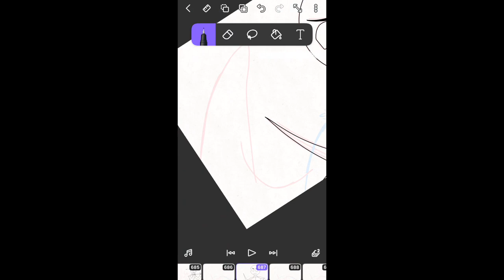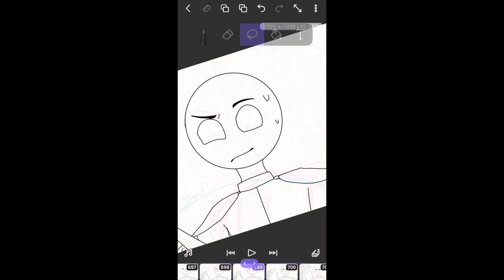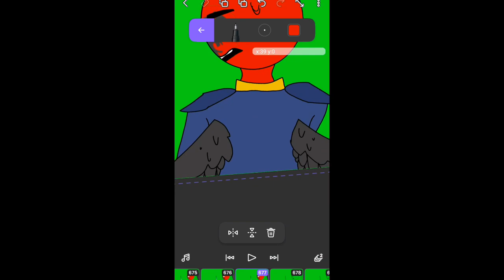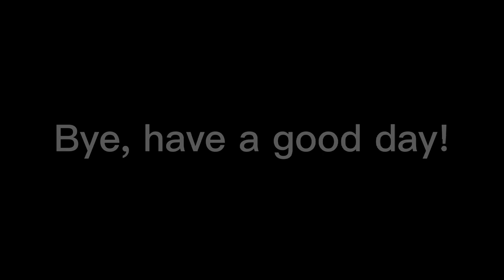Be Gone Meme WIP + Speedpaint | Countryhumans | Albanian-Ottoman War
Hello! This is likely the last WIP I'll be posting on this channel, because I have an alt account now! It's linked on my channel (MaplechWIPs), and I'll probably comment as them down below as well.

This is a WIP of a request done for Ciara :)

More about the animation itself will be explained in the finished video, which won't be posted for a while. I have several projects that are much closer to being done than this one.

I decided to record some of my animation process, cause I find it cool to look back upon it. All together, including some clips I haven't included in this video, I probably have over 20 minutes of footage squeezed into 2 minutes.

Countries (?) Used in order of appearance:
- League of Lezhë
- Republic of Venice
- Kingdom of Naples
- Ottoman Empire

That's all for now! Enjoy the video! :D